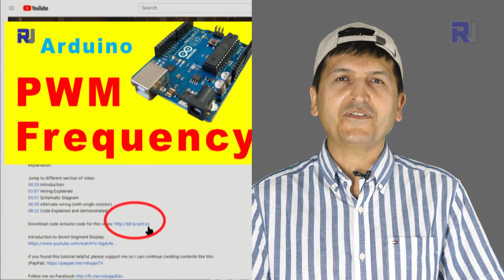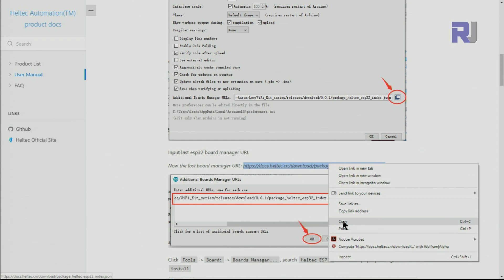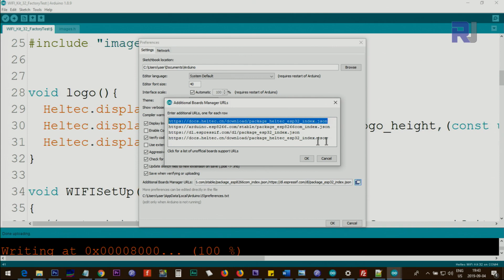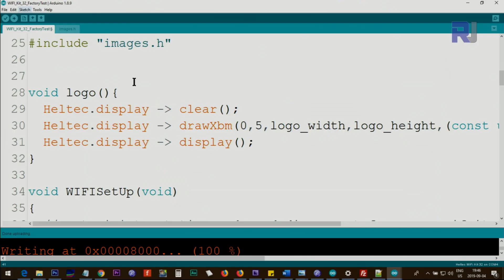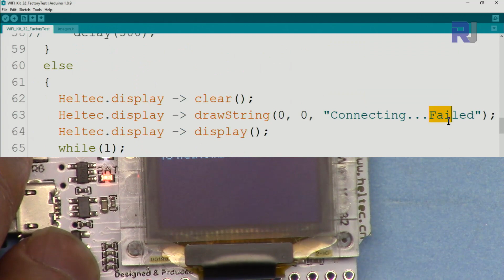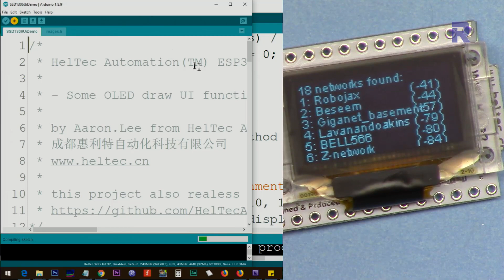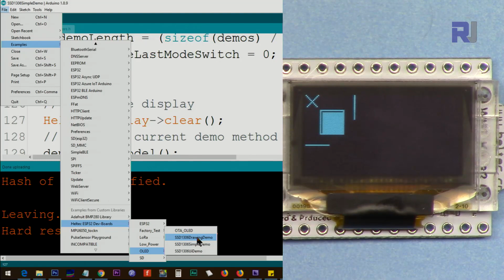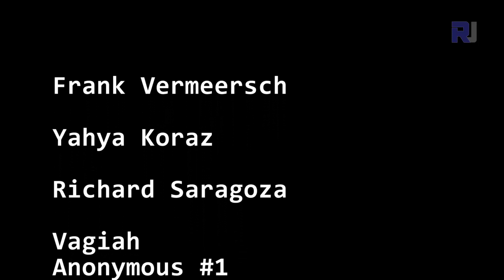Using Heltec ESP32 OLED Wifi Kit - RJT212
Learn how to prepare your Arduino IDE to work with this module and then see running sample of code for this board.

Jump to different section of video by clicking on the time:
00:00 Start
00:40 Introduction
01:04 Hardware Explained
02:19 Preparing Arduino IDE for this board
04:52 Sample Code (1)
06:40 Sample Code (2)
07:40 Sample Code (3) Bargraph
08:44 Sample Code (4) Interface
09:22 Sample Code (5)

Purchase Heltec OLED ESP32:
Amazon USA
Amazon Canada
Amazon all European countries